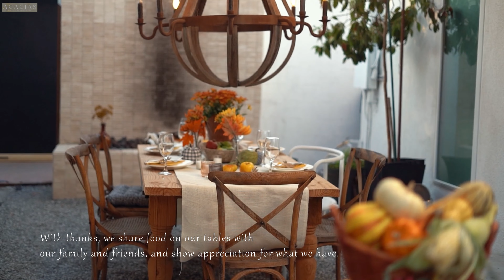#14 | With thanks: Views of beautiful and fertile farmland and pastures with emotional music [4K]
Thoughts on Thanksgiving expressed through images of rich fields and abundant crops on a soundtrack of nostalgic but inspirational music